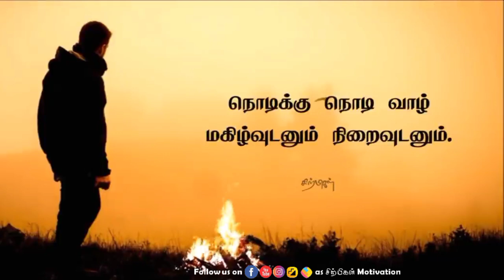உன் வாழ்வு அவ்வளவுதான் என்று உன்னை சுற்றியிருப்பவர்கள் நினைக்கலாம்|Best life changing motivation